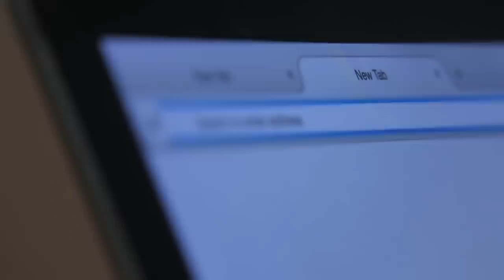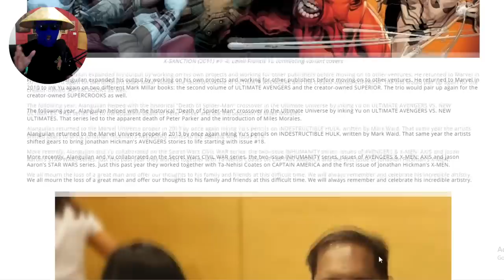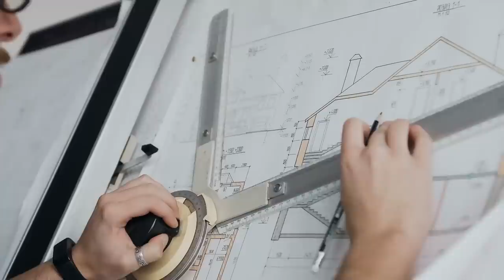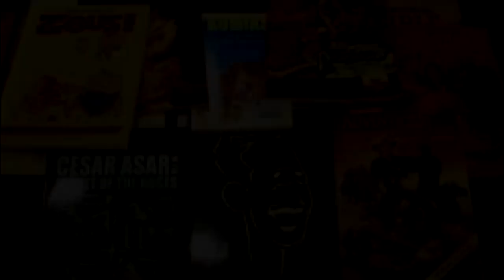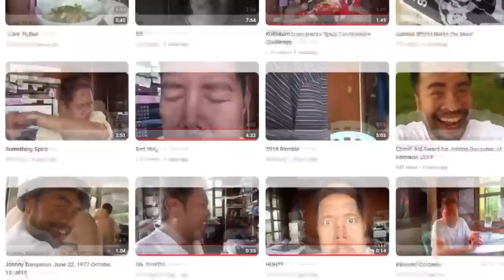HINDI MO AAKALAIN ANG ISTORYA SA LIKOD NG TAWANG ITO (Don't Judge the Book by it's Cover)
Clothing Line ni Kaalaman, Available sa Shopee COD Nationwide!